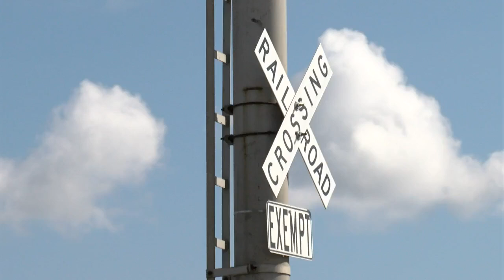La Crosse promoting rail safety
Operation "See Tracks, Think Train" is an incentive to bring awareness to rail safety and crossings.